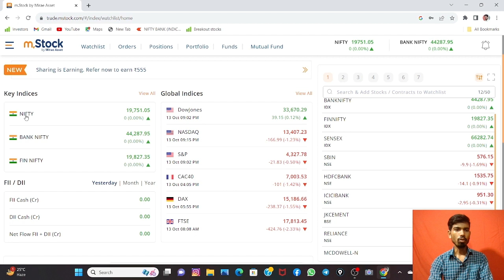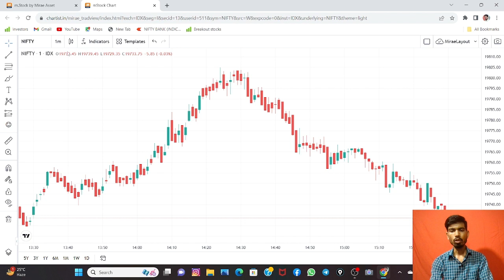m stock में खाता खोलना चाहते हो ! option trading करते हो ! सारी जानकारी होनी चाहिए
m stock में खाता खोलना चाहते हो !
 option trading करते हो !
सारी जानकारी होनी चाहिए

welcom my channel
aa gya aap ka dost manoj
aur aap dekh rahe hai
art of paisa |   aap ko is channel
pe stock market, option trading, investing , financial , motivation,
paise se judi sari information  milegi